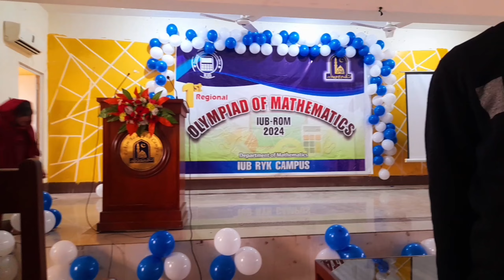How Muslims treat with pakistani hindu student | Muslims behaviour with hindu in pak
Title: "How Muslims Treat Pakistani Hindu Students: A Detailed Insight"

Description:
In this thought-provoking video, we delve into the intricate dynamics of how Muslims treat Pakistani Hindu students. Pakistan, a country with a significant Muslim majority, also hosts a diverse population of Hindus, albeit as a minority. The video explores various aspects of the relationship between Muslim and Hindu communities within the Pakistani educational system.

Through interviews, personal anecdotes, and analysis, the video sheds light on the experiences of Pakistani Hindu students within predominantly Muslim educational environments. It examines the challenges they face, including potential discrimination, cultural differences, and religious tensions. Additionally, the video explores instances of inclusivity, acceptance, and friendship that defy stereotypes and promote harmony.

Furthermore, the video delves into the broader socio-political context of religious coexistence in Pakistan, discussing historical influences, government policies, and societal attitudes. It highlights efforts to promote interfaith understanding and tolerance while addressing lingering prejudices and systemic inequalities.

Ultimately, "How Muslims Treat Pakistani Hindu Students" offers a nuanced exploration of a complex issue, aiming to foster empathy, dialogue, and mutual respect among diverse communities. It encourages viewers to reflect on their own attitudes towards religious diversity and consider ways to promote inclusivity and harmony in their own societies.